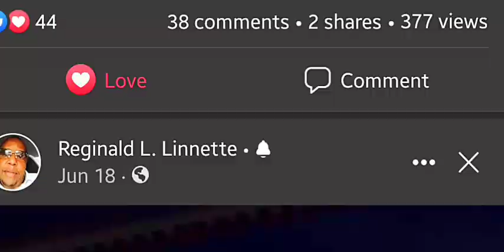Norfolk State University Marching Spartan Legion 1982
1982 halftime show of the NSU Spartan Legion, NSU, HBCU Bands, MEAC, CIAA